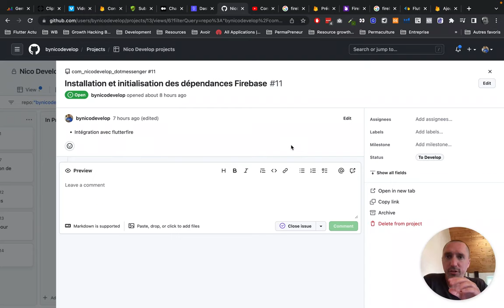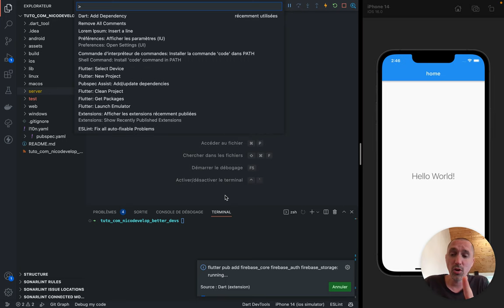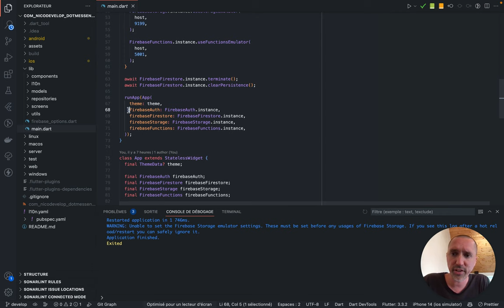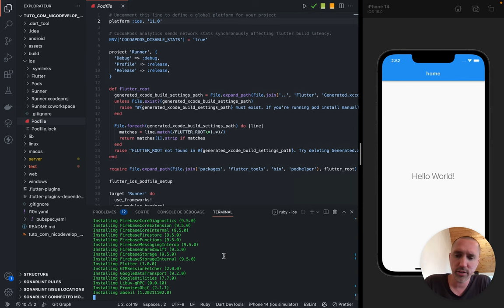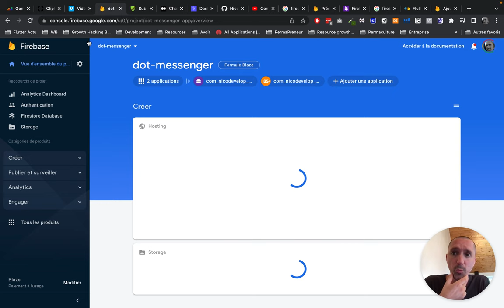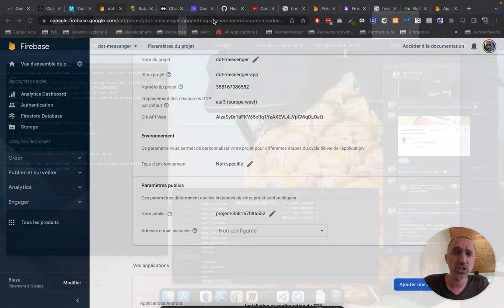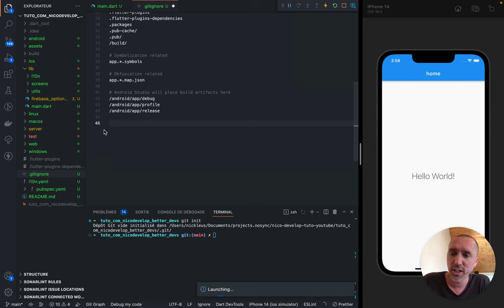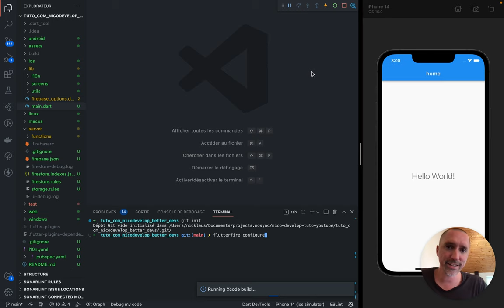Connecter Flutter avec Firebase